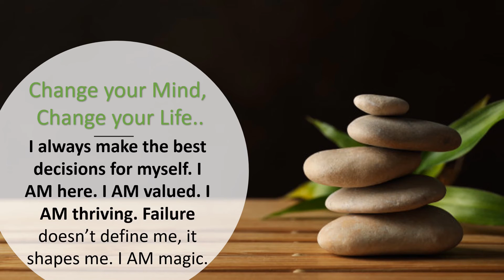Change Your Mind, Change Your Life 🌟AFFIRMATIONS🌟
Affirmations are positive words that produce positive thought patterns and help to balance the Mind, Body and Soul.

Related Services links 10 Day Green Smoothie Detox